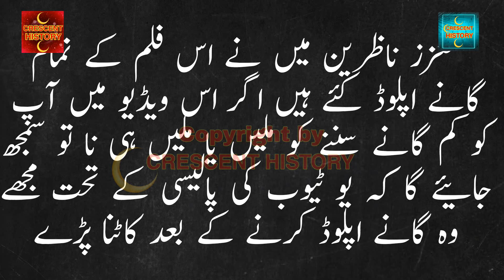Dukh Sajna Day | Dukh Sajna Day 1973 | Urdu/Hindi | CRESCENT HISTORY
Today we Present 59 Pakistani films in 1973 "Dukh Sajna Day"
"Dukh Sajna Day 1973" is the Social and Romantic film
its a Film of "Sudhir" and "Rozina"
GULFAM   Pakistan
Dukh Sajna Day
Dukh Sajna Day 1973
Bangla Film
Bangali
Bengali Film
Dhaka
Indian
Old Films
Entertainment
Film
Movie
Lollywood
Unreleased
Pakistani cinema
history
Pakistan Film History
Pakistani film
Horror
Song
Pakistani Movie